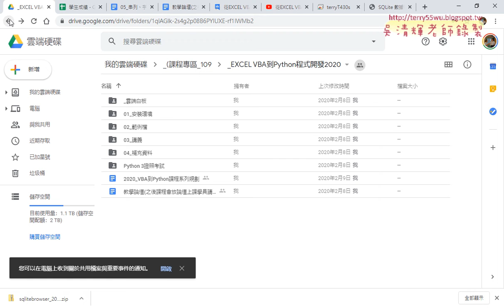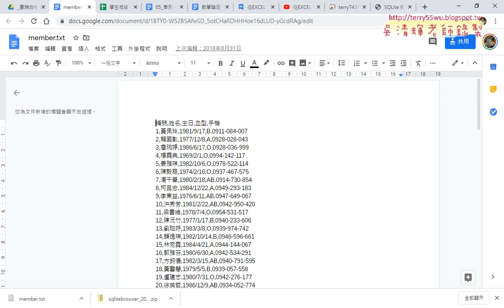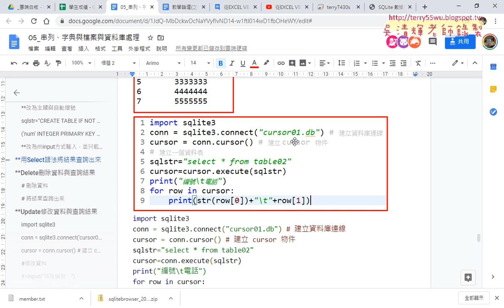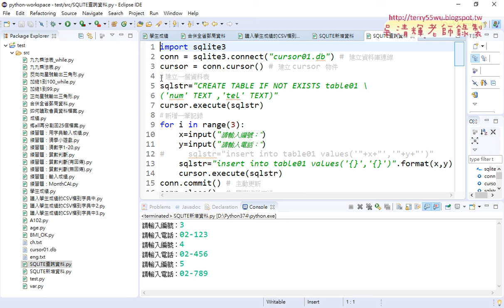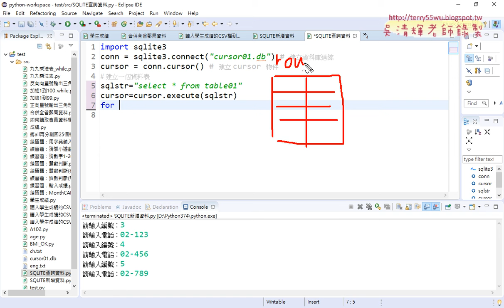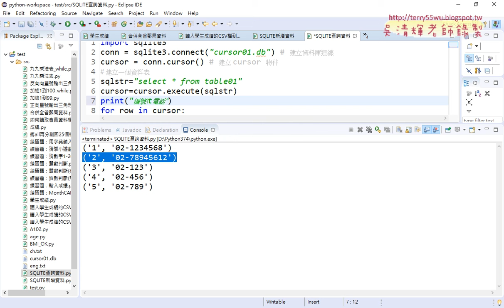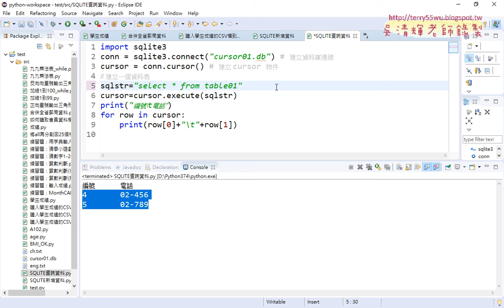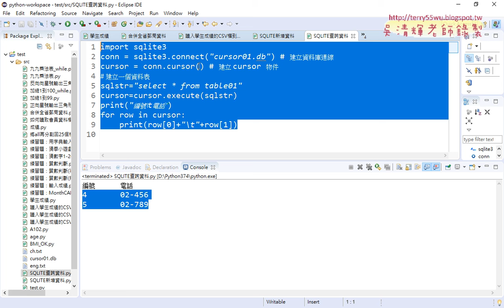07 用Select語法將結果查詢